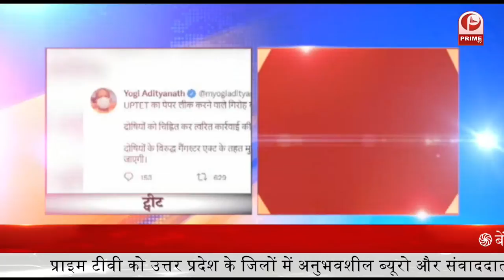UPTET Paper Leaked: यूपी टीईटी का पेपर लीक | Congress ने योगी सरकार को घेरा || Prime Tv